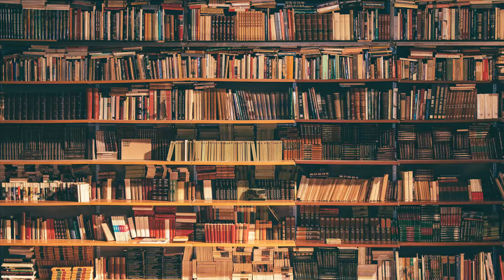Coffee With Bob & Brandon Gidicsin